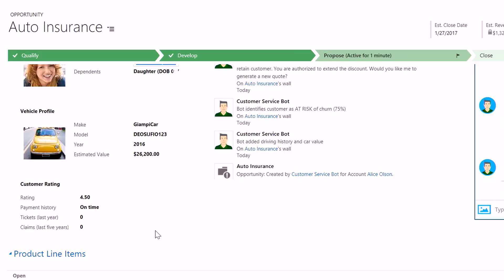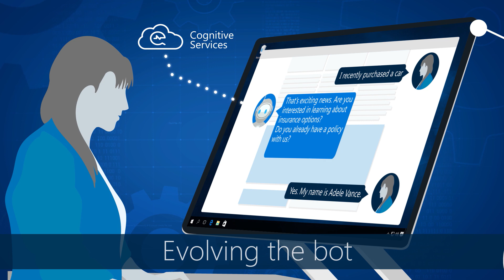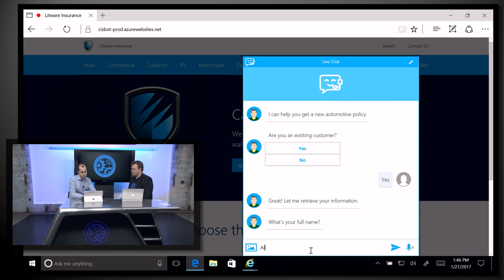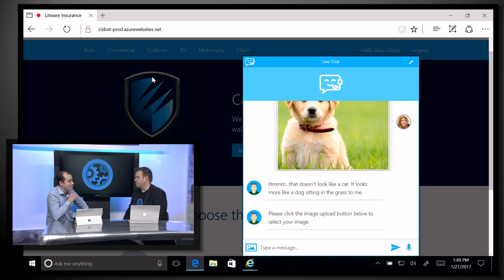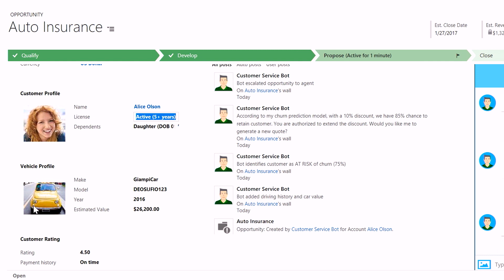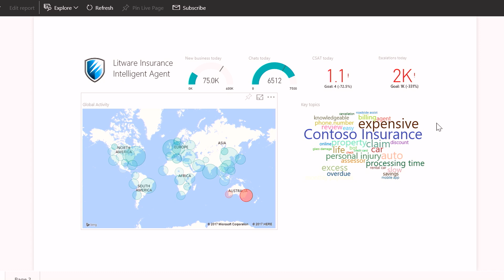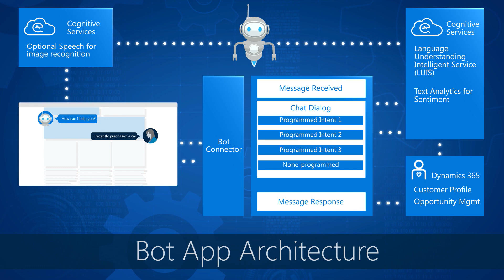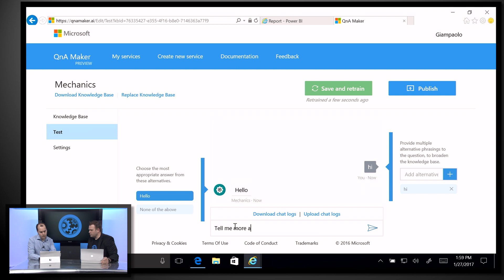Build your own bots with Azure Bot Service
We take a deeper look at the practical use of bots using the Azure Bot Service, Cognitive Services and Machine Learning to infuse artificial intelligence within your customer relationship management.

With Giampaolo Battaglia from the AI Marketing Team, we'll show you how bots work and even build your own, including: Intelligent interactions with natural language and the ability to detect customer sentiment and intent, triaging and transacting the customer engagement process to make opportunistic and personalized recommendations, and even how you can quickly get bots up and running for yourself with the Azure Bot Service.